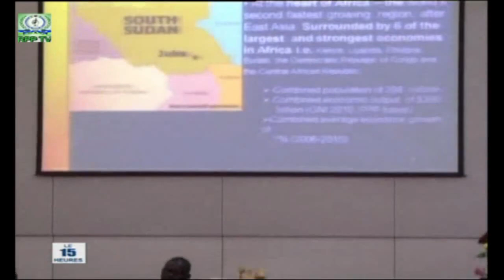Présidé par le Premier Ministre un Reportage sur le Forum d'Affaires de l'IGAD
Forum d'Affaires des pays membres de l’IGAD Présidé par le Premier ministre Abdoulkader Kamil Mohamed

Le Premier ministre, M. Abdoulkader Kamil Mohamed, a présidé aujourd’hui au Palais du peuple, la cérémonie d’ouverture de l'édition 2015 du Forum d'Affaires de l'Autorité Intergouvernementale pour le Développement (IGAD). Plus de 70 délégations ont assisté à cette 3ème Assemblée générale des Chambres de Commerce et des opérateurs privés des pays membres de l’IGAD.

La cérémonie inaugurale de cet important événement sous-régional de deux jours, s’est tenue en présence notamment du Secrétariat Exécutif de l'IGAD, M. Mahboub Maalim, du ministre des Finances, M. Ilyas Moussa Dawaleh, et du Président de la Chambre de Commerce de Djibouti, M.Youssouf Moussa Dawaleh.

Cette édition 2015 du Forum d'Affaires de l’IGAD qui est organisée conjointement par le Secrétariat Exécutif de l'IGAD et la Chambre de Commerce de Djibouti, a pour objectif principal la facilitation du commerce et des investissements dans la sous-région de l'Afrique de l'Est.

Les participants vont se pencher sur les opportunités d'investissements qu'offrent Djibouti et les pays membres de l'IGAD. Il est prévu également l'élaboration d'un plan d'actions sur deux ans destiné à ériger ce Forum d'Affaires en une plateforme pleinement opérationnelle disposant des ressources humaines et financières nécessaires dans la réalisation de ses futures missions.

L'Autorité Intergouvernementale pour le Développement (IGAD), dont le siège se trouve à Djibouti, a été créée en 1996. L’organisation sous-régionale regroupe en son sein Djibouti, l'Ethiopie, le Kenya, la Somalie, le Sud Soudan, le Soudan et l'Ouganda.

L'édition 2015 du Forum d'Affaires des pays membres de l'Autorité Intergouvernementale pour le Développement (IGAD) s’est clôturée aujourd’hui à Djibouti. La cérémonie d’ouverture s’est déroulée hier samedi au Palais du peuple sous le haut parrainage du Premier ministre djiboutien, et en présence du Secrétaire Exécutif de l'IGAD, M. Mahboub Maalim, de l’Ambassadeur de l'Union Européenne à Djibouti, M. Joseph Silva, du ministre des Finances, M. Ilyas Moussa Dawaleh, et du Président de la Chambre de Commerce de Djibouti, M.Youssouf Moussa Dawaleh.

Les travaux de la dernière journée de ce Forum ont été consacrés à la proposition djiboutienne concernant l' élaboration d'un plan d'actions sur deux ans pour faire du Forum d'Affaires de l'IGAD une plateforme pleinement opérationnelle disposant des ressources humaines et financières nécessaires dans la réalisation effective de ses missions.

Rappelons que cette édition 2015 du Forum d'Affaires de l’IGAD a été organisée conjointement par le Secrétariat Exécutif de l'IGAD et la Chambre de Commerce de Djibouti, avec le soutien financier de l’Union Européenne. L’objectif principal recherché par les organisateurs était la facilitation du commerce et des investissements dans la sous-région de l'Afrique de l'Est.

A l’issue du Forum, le Président de la Chambre de Commerce de Djibouti (CCD), M. Youssouf Moussa Dawaleh, a signé dans son bureau deux mémorandums d’ententes avec ses homologues des Chambres Consulaires éthiopienne et panafricaine, MM. Salomon Afeworke et Kebour Guena.

S’agissant justement du protocole d’accord djibouto-éthiopien, ce dernier vise le raffermissement des liens de coopération entre les Chambres de Commerce des deux pays. Le second volet porte sur la promotion des échanges autour des bonnes pratiques du commerce. Le troisième volet a trait au renforcement des compétences des entreprises privées.

D’autres priorités communes et non des moindres concernent l’organisation à intervalles réguliers des rencontres entre les acteurs du secteur privé, la mise en place d’un comité conjoint en charge de favoriser une circulation plus fluide des informations sur les marchés de Djibouti et de l’Ethiopie, la facilitation des projets d’investissements des hommes et femmes d’affaires de part et d’autre des frontières.

Concernant le mémorandum d’entente entériné par la Chambre Consulaire djiboutienne et celle panafricaine, il prône la promotion de la libre circulation des biens, des services et le droit pour les opérateurs privés de s’établir dans un pays autre que le leur dans la région.

Les deux parties ont convenu de plaider auprès des gouvernements les voies et moyens propices au développement du commerce intra-régional. Qu’il s’agisse de la libéralisation progressive des échanges commerciaux ou de l’harmonisation des politiques douanières, fiscales et monétaires.

ADI